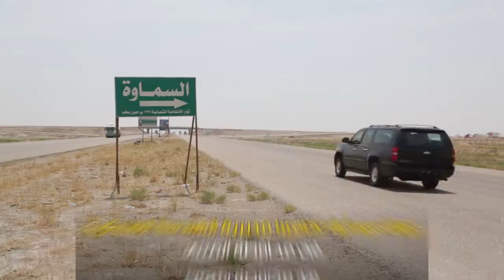الهندسة العسكرية/ تقرير كري انهر محافظة المثنى 27 -5 -2019